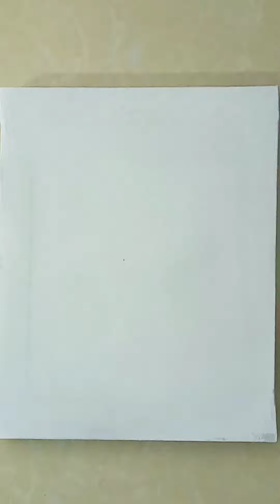رسم غروب الشمس/تعليم رسم سهل للمبتدئين خطوة بخطوة